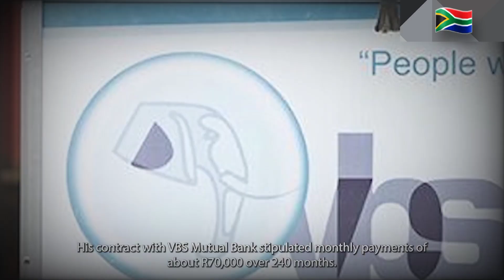Zuma VBS LOAN: Everything you need to know